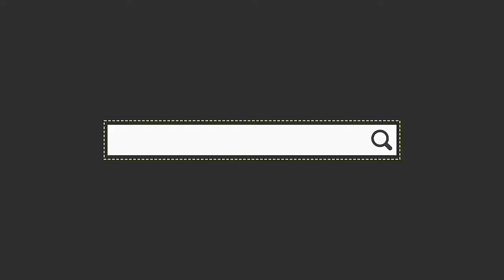Review Film #5 - Gundala Putra Petir (2019)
Review Film Gundala Puta Petir Menurut aku yaaa

penasaran yuk tonton??? sampai habis ya (y)